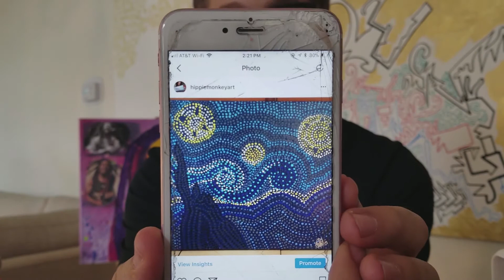Art Network Podcast | ENGLISH | Episode #003 | Hippy Monkey Art | Miami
Art Network Podcast | ENGLISH | Episode #003
Overview: Great conversation about setting up at pop-up art festivals and how to incorporate artwork into your life.
Online Art Marketing Packages
Host: Jonathan Olaya
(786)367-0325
Coming Soon!
Instagram Art Network Accounts:
References & Events: